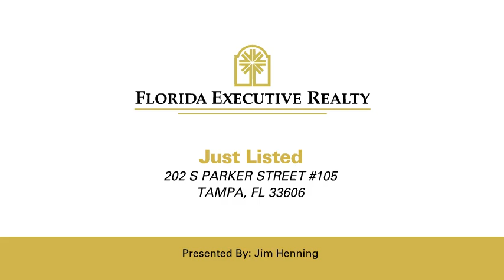202 S PARKER STREET #105 TAMPA, FL 33606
Jim Henning - South Tampa Office
1 bed 1 bath